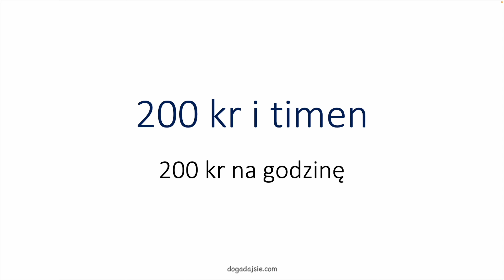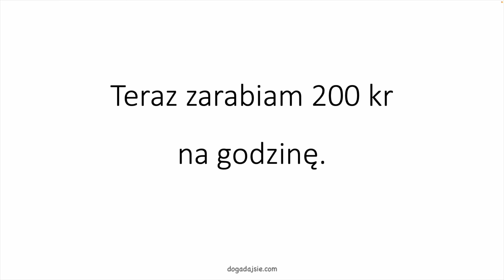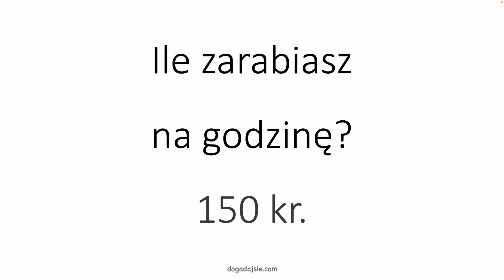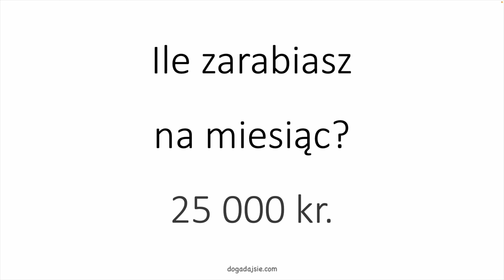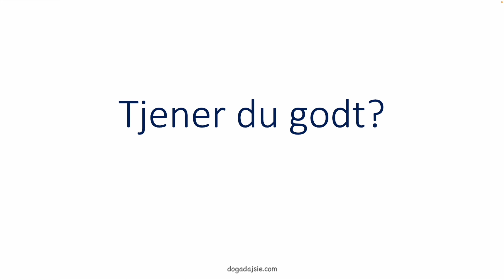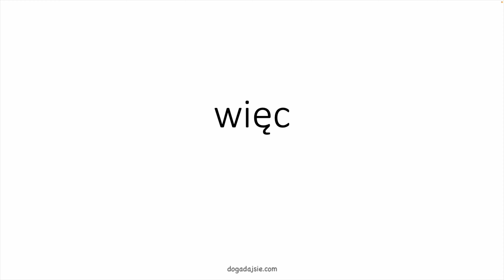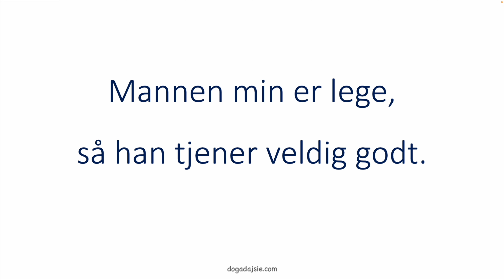🇳🇴Język norweski: Jeg tjener | Zarabiam 🤑